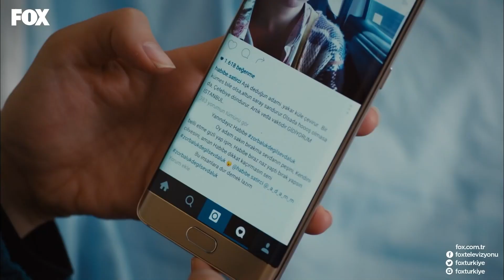In Spite Of Love Episode 93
Inadina Ask (English Subtitles)

Can Yaman
Acelya Topaloglu
Nilay Duru
Cem Belevi
Eren Vurdem
Elvin Levinler
Taner Rumeli